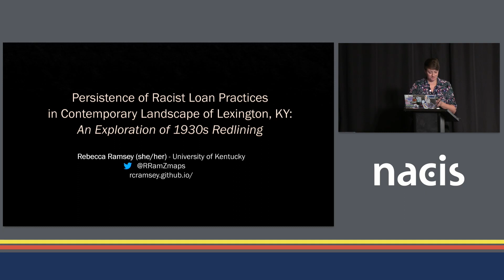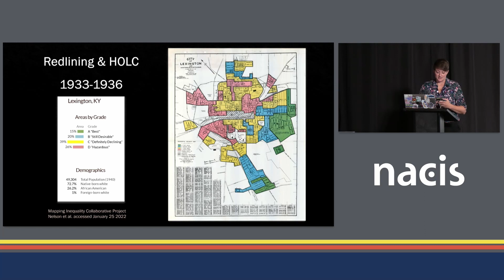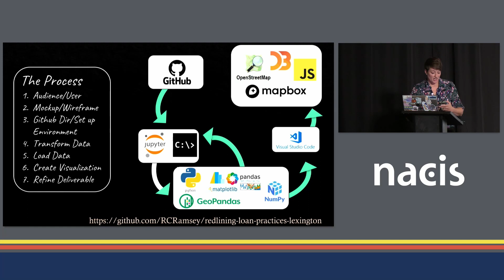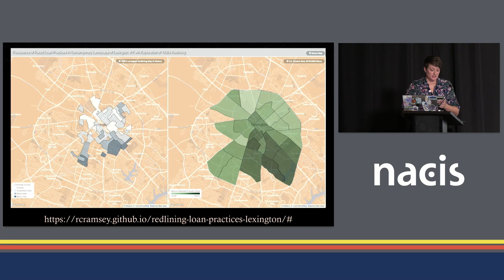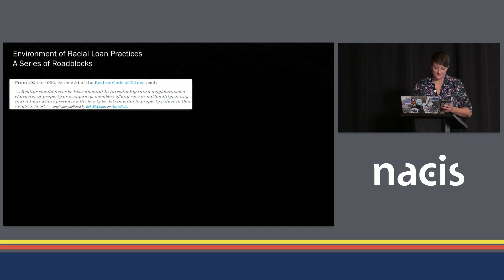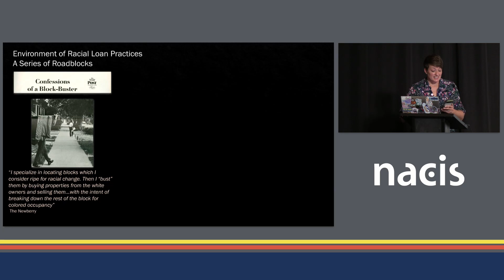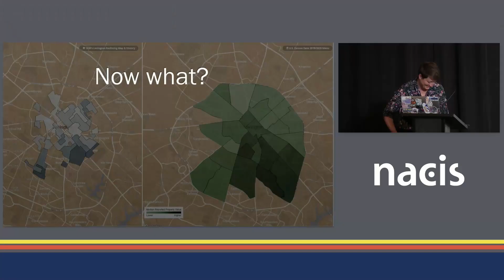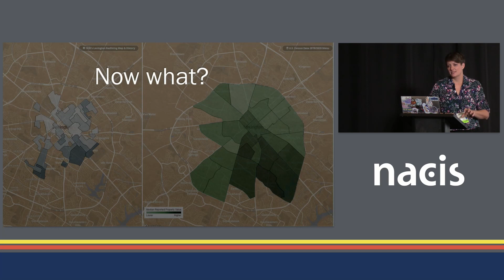Persistence of Racist Loan Practices in Contemporary Landscape of Lexington, KY: An Exploration...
Persistence of Racist Loan Practices in Contemporary Landscape of Lexington, KY: An Exploration of 1930s Redlining

Rebecca Ramsey, Microsoft Open Maps Team & University of Kentucky
The 1930's Home Owner's Loan Corporation Redlining Maps were intended for a brief period of implementation, however, their historical fingerprint is still seen today. These rapidly created depression era maps were a primary factor in deciding if an applicant would be approved for a federal loan assistance program and thereby obtain the benefits of home ownership in the 1930s. This digital mapping project explores the current state of historically redlined neighborhoods (median household income, home ownership, property value, race/segregation) of Lexington Kentucky in an effort to promote public awareness of the continued denial of equitable access to home ownership and related benefits stemming from redlining practices.